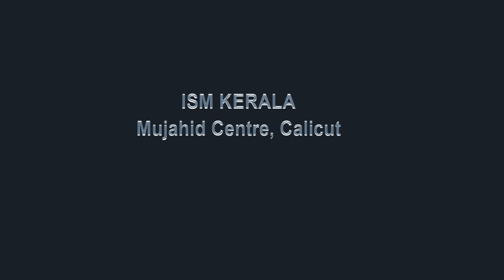ഓണ്‍ലൈന്‍ ഹദീസ് പഠനം | ഹദീസ് 16 | വിശ്വാസം | Naseerudheen Rahmani | Ism Kerala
ISM Kerala Presents,
Online Hadith Course
Hadith Part 16

Naseerudheen Rahmani
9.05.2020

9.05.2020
ഓൺലൈൻ ഹദീസ് പഠനം
ഹദീസ് ക്ലാസ് 16
വിശ്വാസം
നേതൃത്വം : നസീറുദ്ധീൻ റഹ്മാനി

വിഷയം :

ഒരാൾ തന്റെ മാതാപിതാക്കളെ ശകാരിക്കൽ വൻപാപങ്ങളിൽ പെട്ടതാണ്.
മറ്റൊരുത്തന്റെ മാതാപിതാക്കളെ ചീത്ത വിളിക്കൽ സ്വന്തം മാതാപിതാക്കളെ
ചീത്ത  പറയുന്നതിന് തുല്യമാണ്.

ISM Kerala
Mujahid Centre Kozhikkod

"റമദാൻ നന്മ കായ്ക്കാനും തിന്മ മായ്ക്കാനും ''

ISM ഓൺലൈൻ റമദാൻ കാമ്പയിൻ
ഏപ്രിൽ 24 മുതൽ മെയ് 24 വരെ